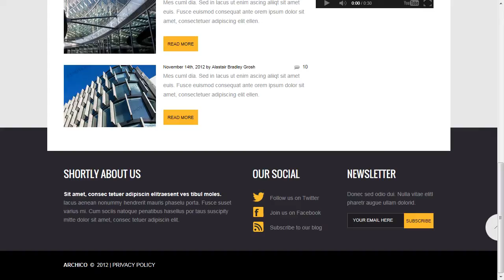Architecture Responsive Website Template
Architecture Responsive Website Template is a pre-made professionally designed web template to showcase your product or content in a unique way. This template is designed with user experience and usability in mind.